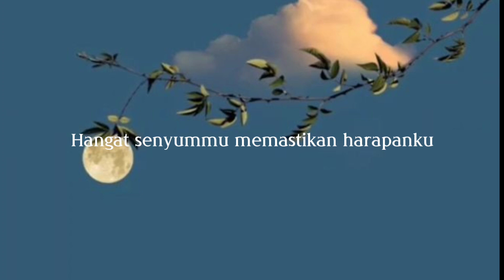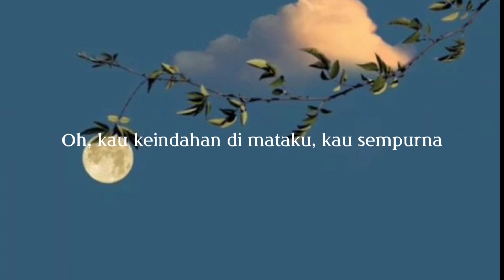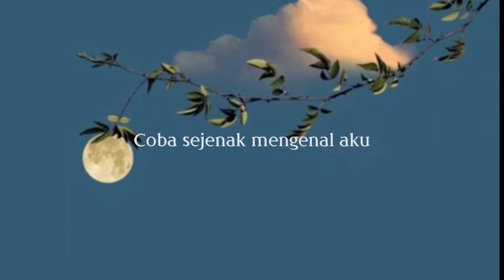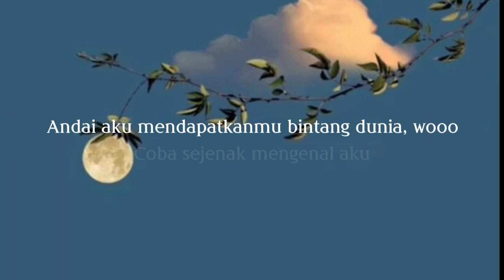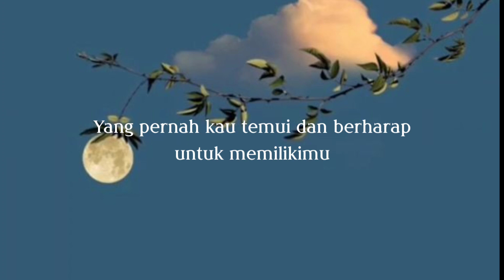Crolatte - Nuca || Lirik Lagu